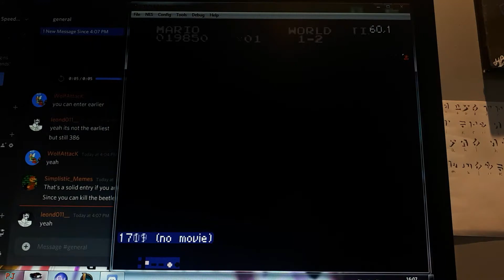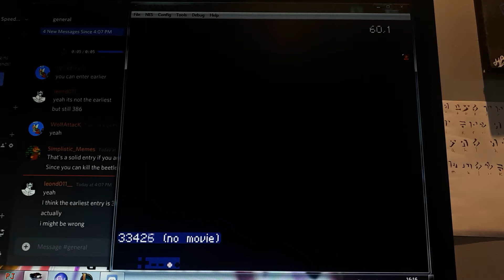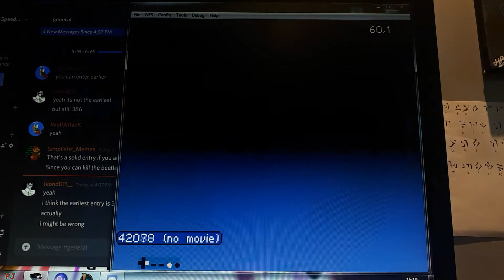[FWR] STA Warpless (14:36.806)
Bad run
Got only 4-5 ffpg
For some reasons the run didn't splice (like I said it would in 8-2), it usually does when I record for more than 30 minutes